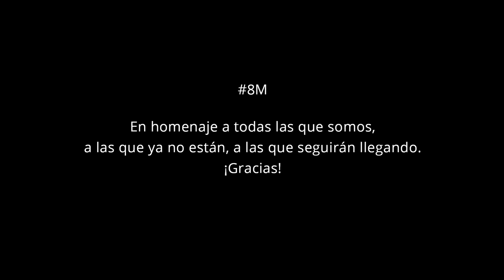8M Sororidad 2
Más de 80 mujeres de todo el mundo —activistas, doctoras, amas de casa, periodistas, estudiantes, artistas, traductoras… de distintas edades y procedencias—, han compuesto este video colectivo para conmemorar el 8 de marzo.  El proyecto parte del poema del mismo título, Sororidad, de nuestra compañera Juana Pérez Montero, que reivindica el papel histórico de la mujer como cuidadora de la vida, y la fuerza que moviliza cuando se aleja de los modelos patriarcales y trabaja con otras de manera colaborativa.

Debajo del poema, puedes encontrar los enlaces a los otros idiomas en que está disponible.

Poema de Juana Pérez Montero
Montaje: Álvaro Orus | Gráfica: Alicia Blanco

AGRADECEMOS LAS FOTOGRAFIAS DE: Bianca Araújo, Yerson Retamal y Inno Joseph en Pixabay, Bournemouth Borough Council, Eneas de Troya, Mídia Ninja, Fotografías Emergentes, UN Women/Johis Alarcón y Uma Bista, Paulo Slachevsky y Rafael Edwards, en Flickr y Singkham en Pexels.

Sororidad

Somos el hilo que une,
el que cose las heridas,
haciendo cuerpos más fuertes
con almas desposeídas,
de las que crecen más brazos
que protegen y apaciguan,
que se abren y se extienden
sin límites ni medida,
que se tocan y entrelazan,
tejiendo redes tupidas
para que ninguna caiga,
para nunca más ser víctimas.

Somos el cuenco preñado
donde no falta comida.
Somos la fuente sagrada
por donde mana la vida,
cuando parimos criaturas,
cuando ofrecemos sonrisas,
cuando ponemos el cuerpo
para salvar otras vidas,
cuando, frente al opresor,
cantamos todas unidas:

Nunca callaremos, nunca.
Nunca más ninguna sola.
Ni una menos,
ni una más,
somos Una,
Somos Todas.